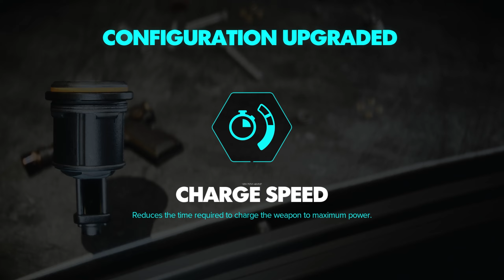#25 Deserter | Star Wars Outlaws Let's Play | HARD [PC Ultra]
Join me as we explore the planets and systems of Star Wars not as a Jedi or a Sith but as a member of the seedy underbelly of the crime syndicates! We'll be playing Kay Vess as she tries to navigate the underworld and get herself out of trouble!

CPU: i7 13700KF
GPU: NVIDIA RTX 4080 16GB
Ram: 32GB